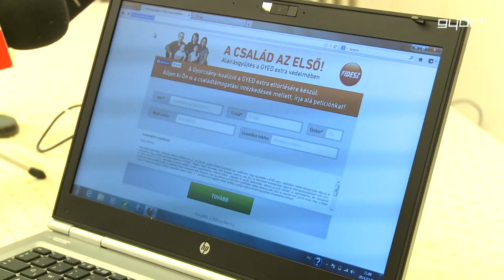Aláírás az extráért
A GYED extra megvédéséért indított aláírásgyűjtést Tatabányán folytatta a Fidesz, nő tagozata. Erre azért van szükség, mert a baloldali szövetség több politikusának nyilatkozataiból egyértelmű, hogy az ellenzék ezt a kedvezményt eltörölné, mondta sajtótájékoztatóján Czunyiné dr. Bertalan Judit. Az aláírásokat elsősorban online gyűjtik, de a megyei Fidesz irodákban is elérhető a nyomtatvány.